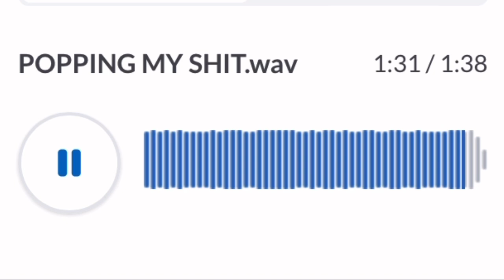POPPING MY SHIT